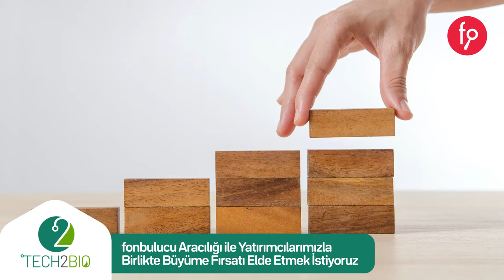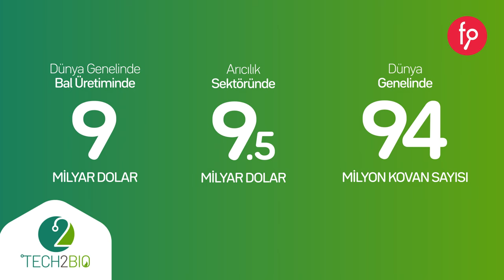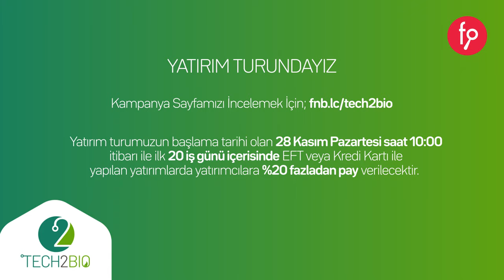Tech2Bio | Paya Dayalı Kitle Fonlama Kampanyası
Tech2Bio Pay Arzı

Yatırım Turu 28 Kasım 2022, Pazartesi Saat 10:00'da başlıyor...

Akıllı kovan teknolojileri ile kovan başına arı ve arı ürünleri veriminin artırılması, negatif etkenlerin oluşturabileceği maliyetlerin minimize edilmesini hedefleyen girişimdir.

Yatırım turumuzun başlama tarihi olan 28 Kasım Pazartesi saat 10:00 itibari ile ilk 20 iş günü içerisinde EFT veya Kredi Kartı ile yapılan yatırımlarda yatırımcılara %20 fazladan pay verilecektir. Bu kampanya 20 iş günü ile sınırlıdır.

Ankara Kalkınma Ajansı'nın da yatırım turuna katılmasıyla birlikte, fonbulucu Girişim Sermayesi Yatırım Fonu toplamda 300.000 TL eş finansman ile girişime yatırım yapma kararı almıştır.